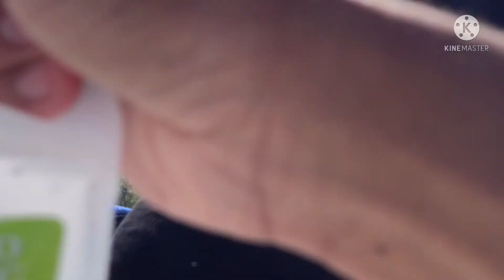Extreme Water Gun Fight | Gone Wrong